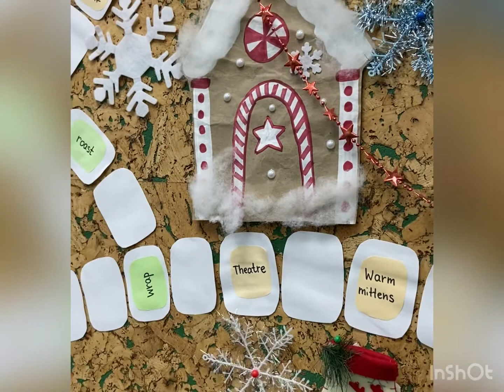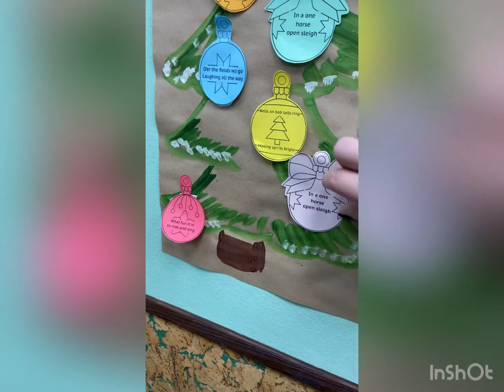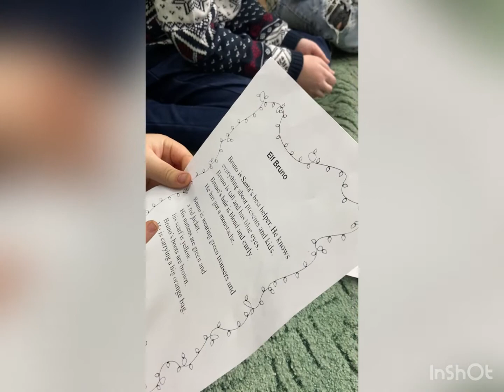New Year KB 4 morning